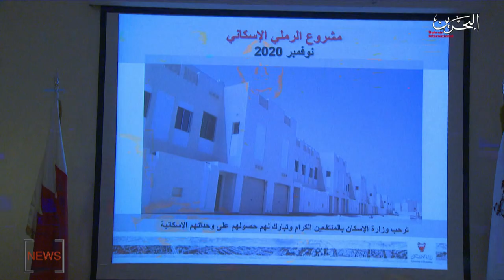BAHRAIN NEWS CENTER : ENGLISH NEWS 08-11-2020